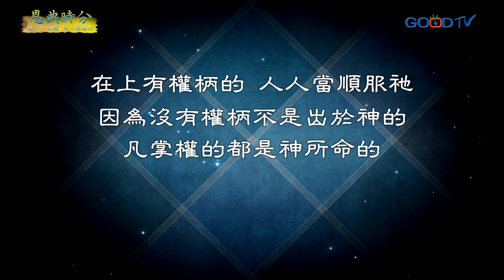恩典時分~願主的旨意成全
十誡中說到：神吩咐這一切的話說：「我是耶和華你的神，曾將你從埃及地為奴之家領出來。除了我以外，你不可有別的神。因為國度、權柄、榮耀，全是祢的，直到永遠。阿們。」